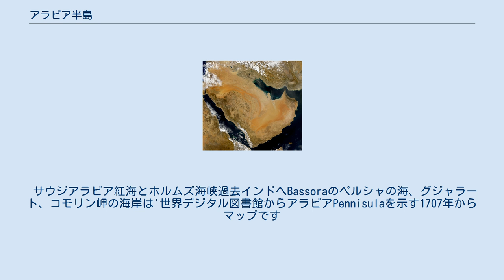アラビア半島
アラビア半島（アラビアはんとう、アラビア語：شبه الجزيرة العربية‎、単にアラビアとも）は、アジアとアフリカを繋ぐ場所に位置する西アジア南西の巨大な半島である。
アラビア語では「アラブの島」を意味するジャジーラ・アルアラブと呼ばれている。
半島としては世界最大である。
漢字表記は亜剌比亜, 荒火屋. 紅海、アカバ湾、アラビア海、アデン湾、ペルシア湾、オマーン湾等に囲まれており、北の付け根はイラクとヨルダンにあたる。
 アラビア半島はその面積の大部分が砂漠に覆われており、半島の中央から北部にかけてはダフナ砂漠およびナフド砂漠、南東にはルブアルハリ砂漠が広がっている。
一方で半島南部から南東部にかけての沿岸地域は季節風の影響により農耕に適した温暖湿潤気候となっている。
紅海沿いには南北に山脈が連なっており、最高峰は半島南西部のナビー・シュアイブ山で標高は3,666メートル。
 政治的には、サウジアラビア、アラブ首長国連邦、カタール、オマーン、イエメンに分かれており、カタールとサウジアラビアの沖にバーレーンがある。
サウジアラビアはアラビア半島の80%の面積を占めているが、その広大な国土の大部分は不毛な砂漠地帯であり、耕作地は全体のわずか1.4%にすぎない。
 このように、アラビア半島は四方を海と砂漠に囲まれた閉鎖的な地理条件下にあったため、アラビア半島に住むアラブ人たちは自らの居住地を「島」の意味を持つ「جزيرة（ジャズィーラ）」に定冠詞を付けた「الجزيرة（アル・ジャズィーラ）」と呼んでおり、アル・ジャズィーラという語は「アラブ地域」の代名詞として慣習的に用いられている。
 「アラビア」という語は「アラブの土地」を意味する古代ギリシャ語に由来しており、「アラブ」という語は「アラビア語を母語とする者」という意味がある。
しかし、これではトートロジーである。
既にローマ帝国のときからアラビア属州という名前が存在することから、それより以前からこの地域はアラビアと呼ばれていたことになる。
記録ではアッカド人が彼らのことをArabiと読んでいたことが知られており、最も古い物では紀元前853年のアッシリアの碑文に書かれた被征服民リストの中に「アラブの王」という用例が見られる。
旧約聖書の創世記2章11節に出てくる「ハビラ」をアラビア半島とする説がある。
 サウジアラビア紅海とホルムズ海峡過去インドへBassoraのペルシャの海、グジャラート、コモリン岬の海岸は'世界デジタル図書館からアラビアPennisulaを示す1707年からマップです